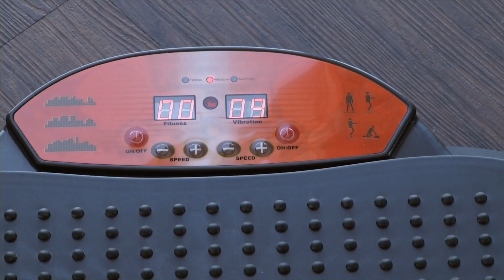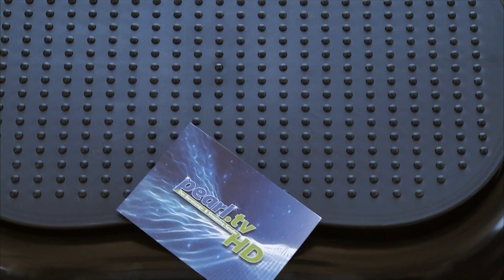simvalley MOBILE Handy-Uhr PW-415.steel elegantes Uhrenhandy, schwarz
In diesem Video zeigen Ralf Janssen und Kai Engelmann alles rund um Ionen Luftreiniger.

(00:00:30) simvalley Mobile Handy-Uhr PW-415.steel elegantes Uhrenhandy, schwarz
Die Handyuhr mit wasserdichtem Metallgehäuse und optimiertem Lautsprecher!
* Die Handyuhr mit wasserfestem Metallgehäuse und optimiertem Lautsprecher
* Kapazitiver Touchscreen
* Bluetooth2.0 für Headsets und mehr
* Optimierte Lautsprechertechnik
* Handyuhr: Mobiltelefon, Mediaplayer-Funktion im Uhrformat
* Wasserfestes Metallgehäuse: IP56
* Optimierte Lautsprechertechnik
* 4-cm-Farbdisplay (1,54 Zoll), 240 x 240 Pixel
* Kapazitiver Touchscreen
* In allen europäischen Handynetzen erreichbar: Dualband GSM 900/1800 MHz
* Vertrags- und SIM-Lock-frei: einfach Ihre SIM-Karte einlegen
* Speicherstark: Steckplatz für microSD-Karten bis 32 GB (bitte dazu bestellen)
* Mediaplayer: MP3, MIDI, Ogg, Vorbis, PCM, WAVE, JPEG, GIF, BMP, PNG
* Zahlreiche Extras: Vibrations-Alarm, Telefonbuch, FM-Radio, Uhr und mehr
* Anschluss: Micro-USB
* Standard-SIM-Karten-Slot
* Akku (350 mAh): bis zu 60 Std. Standby, 160 Min. Sprechen
* Maße: 45 x 40 x 13 mm, nur 54 g
* Handyuhr inklusive Akku, Schraubenzieher, USB-Ladekabel, USB-Headset, Schnellstart-Anleitung

(00:04:30) newgen medicals Ionen Luftreiniger: Luftreiniger mit Ionisator und Gebläse, 2 Stufen, 3,2 Watt (Raumluft Ionisator)
Für besseres Raumklima: Lösen Sie schlechte Gerüche einfach in Luft auf
* Befreit die Luft von Staub, Allergenen und Keimen
* Reinigt die Luft elektrostatisch und befreit sie von Staub, Pollen und Keimen
* Löst Geruchspartikel auf, statt sie mit Raumduft zu übertünchen
* Effektive Wirkung in Räumen mit bis zu 8 m²
* 2 Stufen wählbar mit berührungsempfindlichem Ein/Aus-Schalter: Ionisierung mit und ohne Luftgebläse
* Leicht zu reinigen: Metall-Filter einfach oben herausnehmen und abwischen
* 2 Status-LEDs zur Betriebsanzeige
* Leistungsaufnahme: 3,2 Watt
* Stromversorgung: per 230-Volt-Netzteil
* Luftreiniger inklusive Netzteil und deutscher Anleitung - Außerdem relevant oder passend zu: newgen medicals hocheffektiver, Ionisation, Luftfilter, Toiletten, Reinigung, Steckdose, Allergie, Toilette, Geruch, Duft

(00:09:00) newgen medicals Vibrationstrainer: 3in1-Vibrationsplatte bis 150 kg, 300 Watt, Expander, Fernbedienung (Übungen Vibrationsplatte)
Vibrieren und Zeit sparen: 10 Minuten täglich rütteln Sie fit!
* 10 Minuten täglich auf dieser Virationsplatte rütteln Sie fit
* Vibrationsgeräte unterstützen Ihr Koordinations- und Muskel- training
* 10 Minuten Vibrationstraining entsprechen 90 Minuten herkömmlichen Workouts
* Jeweils 15 Frequenz-Stufen für Vibration und Oszillation
* Kraftvolle Vibrationsplatte mit 2 Expandern und Fernbedienung
* Horizontale und vertikale Schwingung: einzeln oder kombiniert
* Automatischer Modus: langsam steigernde Frequenz
* Manueller Modus: jeweils freie Frequenzwahl für Vibration und Oszillation
* Übersichtliches Bedienfeld mit Display: für gewähltes Trainingsprogramm, Zeit und Geschwindigkeit
* Fernbedienung: benötigt 2 Batterien Typ AAA (bitte dazu bestellen)
* Leistung: 300 Watt
* Stromversorgung: 230 V
* Maße: Trainer 64 x 16 x 48 cm, Aufstellfläche: 56 x 32 cm
* Gerätegewicht: 19,1 kg
* Vibrationsplatte inklusive 2 Expandern, Fernbedienung, Stromkabel und deutscher Anleitung - Außerdem relevant oder passend zu: Fernbedienungen, Fuss Massager, Geschenkideen, Bauchtrainer, Massagegerät, Fitnessband, schwingend, Horizontal, Gesundheit